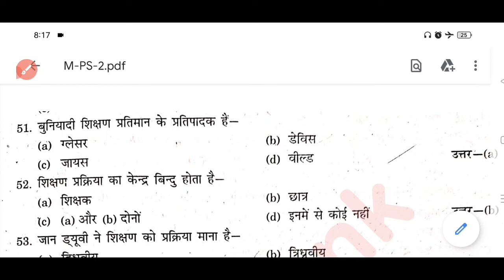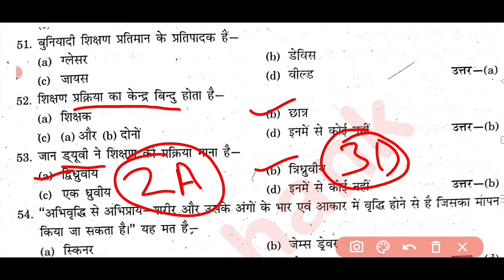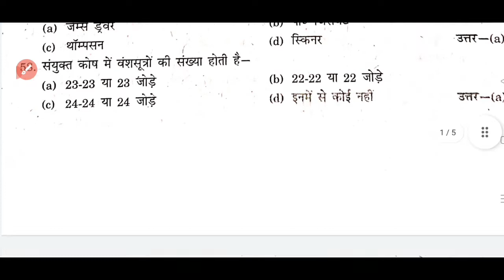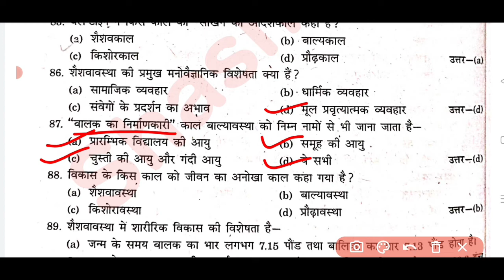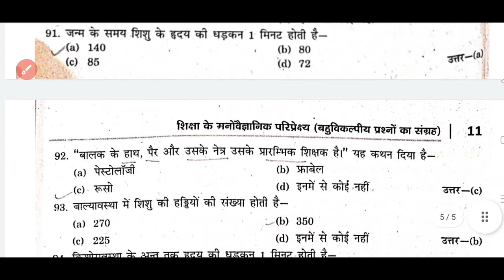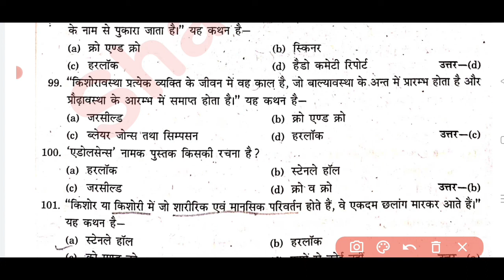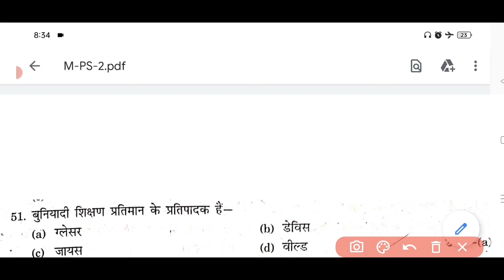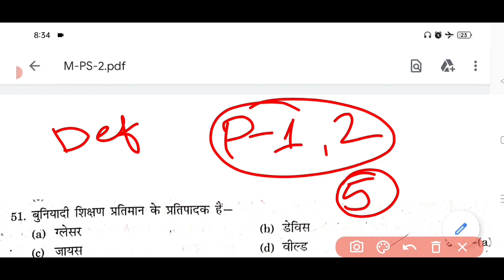Practice Set No - 2 | Psychological Perspective of Education | Important MCQs